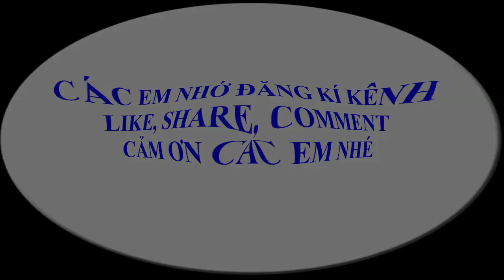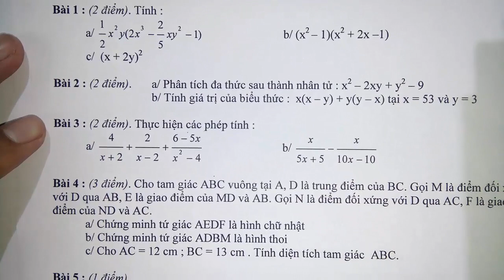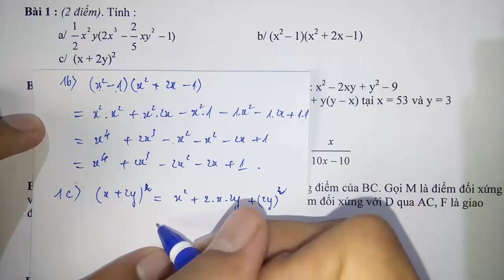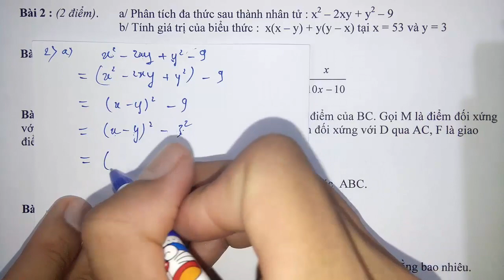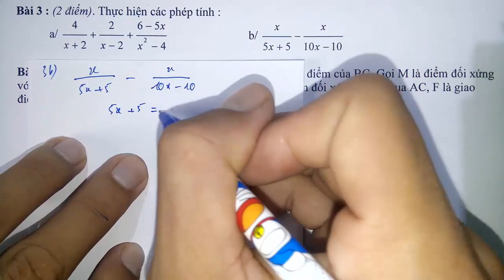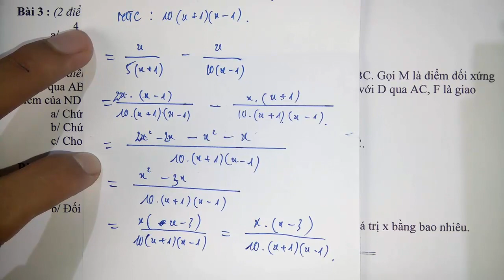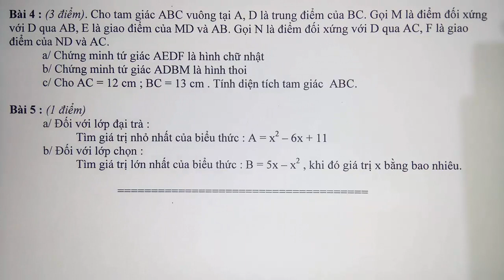Toán học lớp 8 - Thi học kì 1 - năm học 2018 - 2019 - Đề 1 - Tiết 1